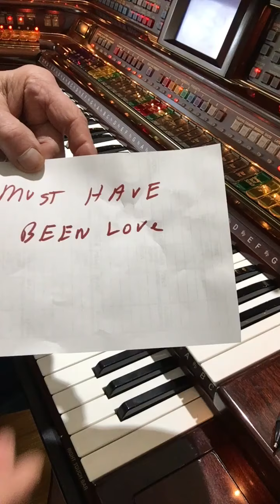It must have been love, but it’s over now!